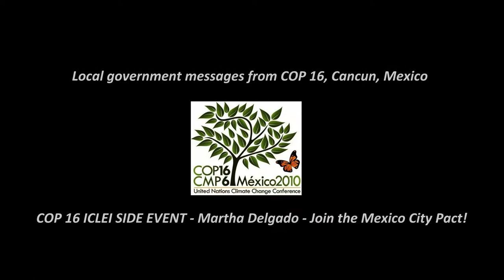COP 16 ICLEI SIDE EVENT - Martha Delgado - Join the Mexico City Pact!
COP 16 ICLEI SIDE EVENT: Introducing global mechanisms for measurable, reportable, verifiable local climate action